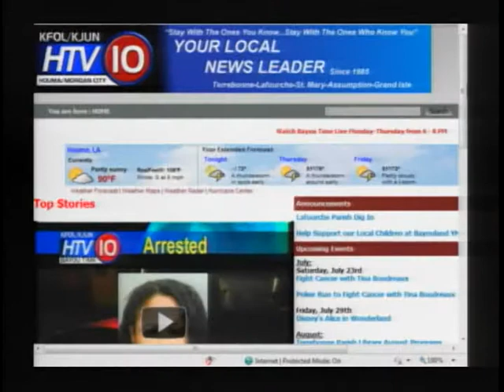Bayou Time 07/20/2011 Gov. Jindal Announces Coastal Project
Host Stan Gravis provides a video clip of Gov. Bobby Jindal's announcement of $60 million in coastal protection projects for South Louisiana.